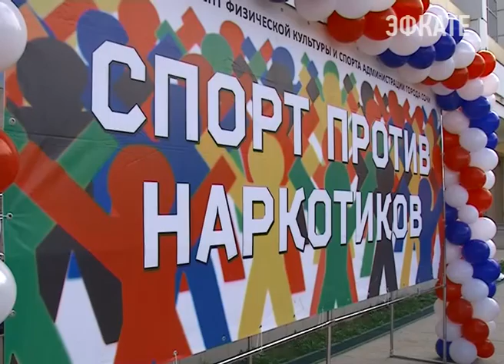В Сочи прошли соревнования среди детей, зависимых от спорта. Новости Сочи Эфкате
В финале городских детских спортивных игр «Спорт против наркотиков» приняли участие школьники из всех четырёх районов Сочи.
Сочи. Новости.
Телеканал Эфкате.